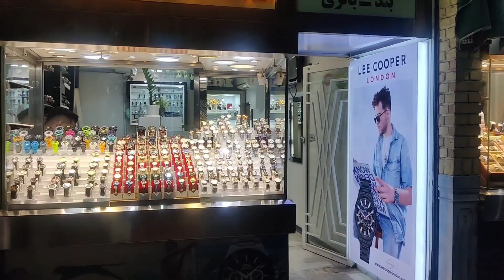بازارچه حرم شاه عبدالعظیم (ع) (تهران) ایران 2022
It is unlikely that you have passed by Shahreri and Shah Abdulazim and you have not passed by the famous and historical market of Ray; A market that dates back to 500 years ago and is still known as one of the active shopping centers and the economic beating heart of the south of the city.